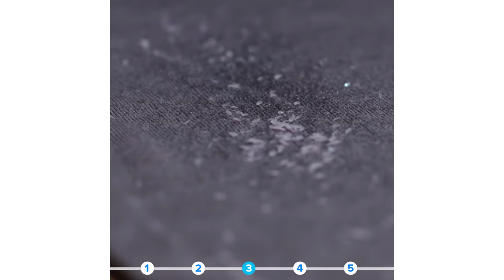5 Easy Ways To Remove Glitter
On skin: Apply generous amount of lotion on glittered area then wipe off the lotion. Be sure to apply some pressure. Rinse area off to clean completely.
On surfaces: Use playdough to pick up difficult glitter residue.
On clothes: Spray glittered area using hairspray then wipe off with a paper towel. Add to your regular laundry load to clean completely.
On hair: Massage with generous amount of olive oil for 5 minutes then shampoo normally.
On carpet or rug: Wrap tape sticky side out around hand to pick up glitter.

MUSIC
SFX Provided By AudioBlocks